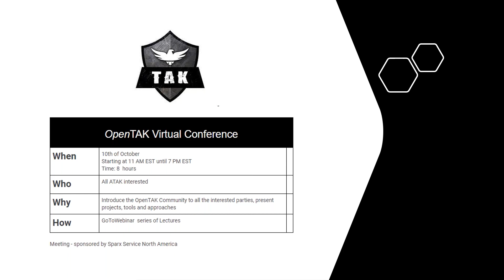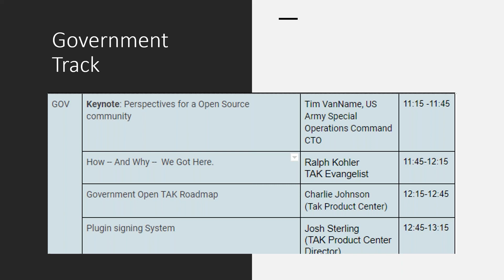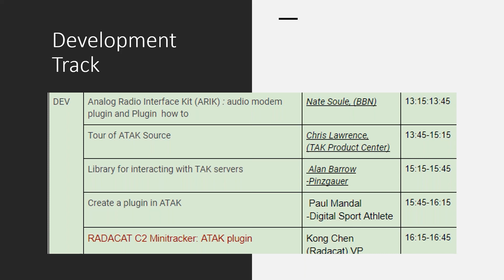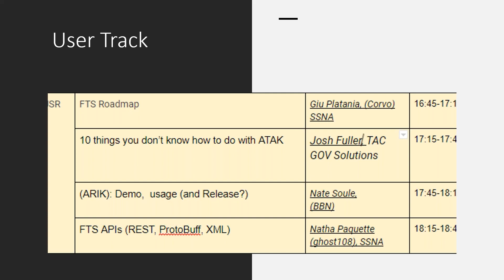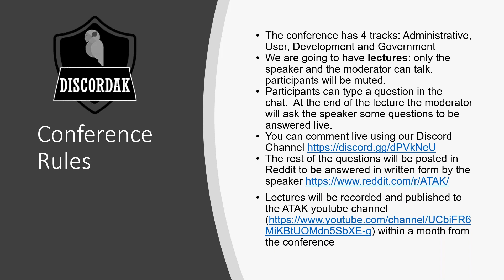1. 2020 OpenTAK Conference Introduction - Wally McLaughlin / Giu Platania, SSNA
1. 2020 OpenTAK Conference Introduction - Wally McLaughlin / Giu Platania, SSNA